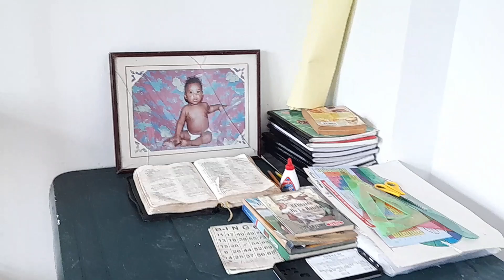Limpieza extrema ‼️cuarto de mi hijo motivate a limpiar conmigo ✅️ motivation cuarto 🌔 depuración 🌟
hola 👋 mi gente bella y hermosas saludos para tods el día de hoy Les traigo un nuevo video esperó que me acompañe hasta el final dejando su apoyo suscribirse y like amores 😍🥰 el video se trata limpieza profunda cuarto de mi hijo mi gentes necesito sus apoyo siempre Dios los bendiga siempre 🥰❤💯 anavlogs limpieza profunda motivate a limpiar